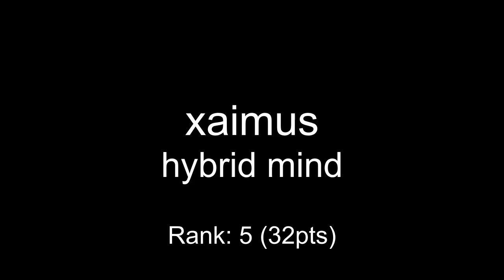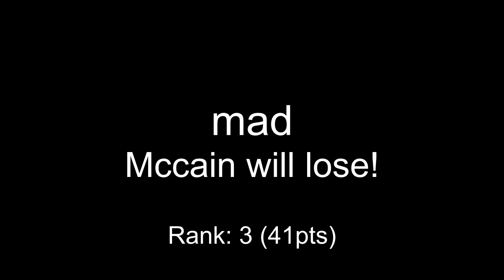One Hour Compo - September 30, 2008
00:00 tristendo - slime timev1.0
00:50 chunter - nearlast
01:50 xaimus - hybrid mind
03:29 coda - warm up
04:53 mad - Mccain will lose!
06:31 qualo - terrible music zone act I
07:24 reduz - Framebuffer Objects
08:55 mrb - suparoxysmal